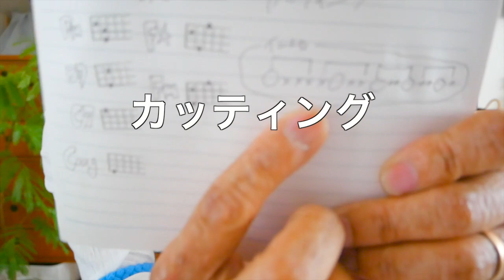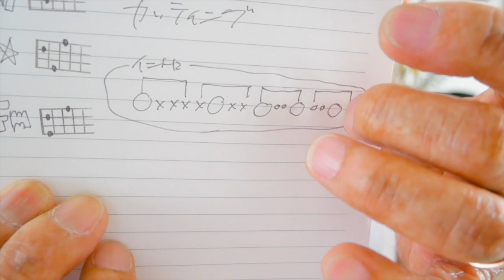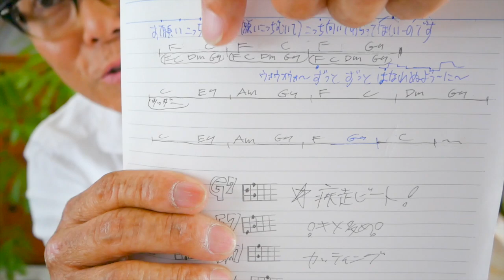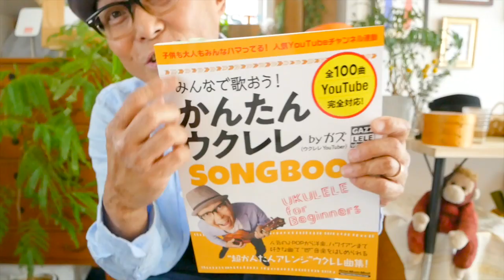Lovers / sumika【ウクレレ 超かんたん版 コード&レッスン付】GAZZLELE